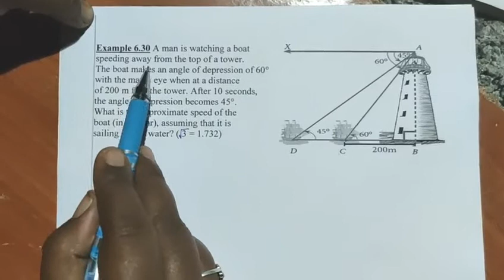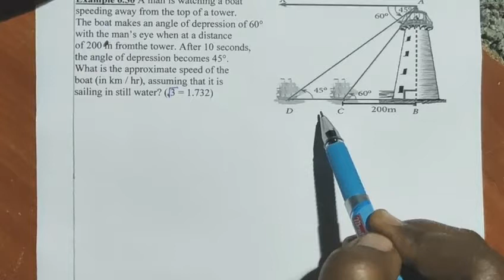Class 10 | Samacheer Maths | Unit - 6 | Trigonometry | Example 6.30 | Thenu Maths | TM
Class 10 Samacheer Maths Tamil  Unit - 6 Trigonometry  Example 6.30